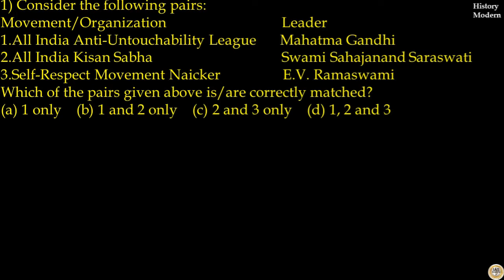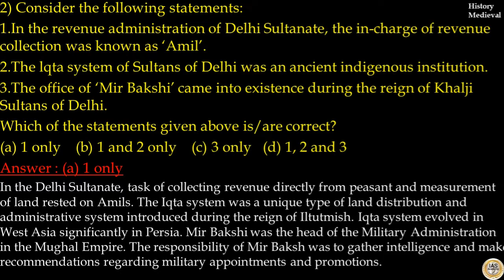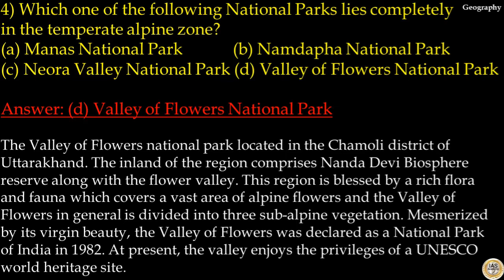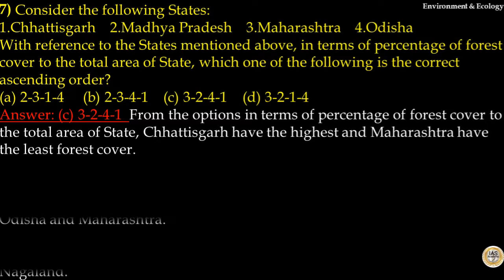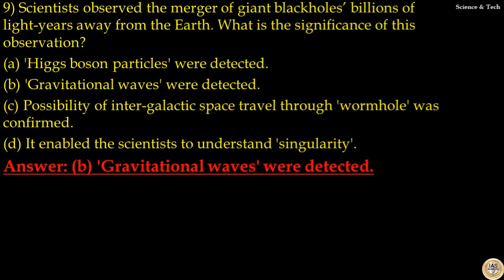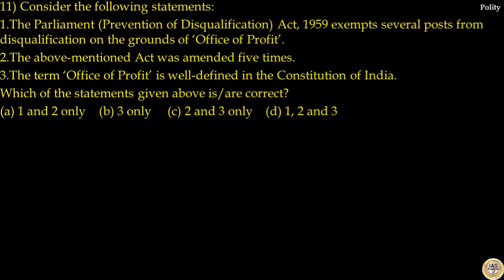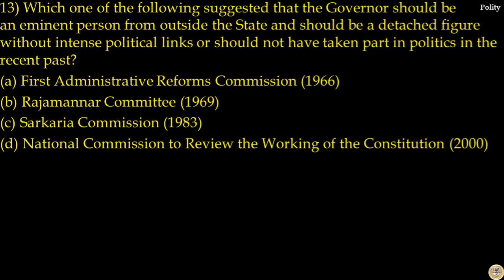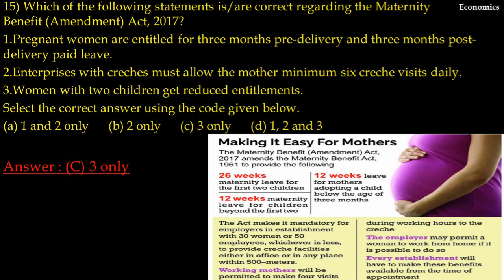Target Prelims 2023 -Previous Year Questions And Answers SET 58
Free test series for upsc aspirants
daily 15 previous year mcqs in a video
2500+ MCQs before prelims 2023

Prelims Test Series Set -58
Indian Polity All Chapters In Malayalam

Political Science, All Chapters based on UPSC Syllabus Will Explained In Malayalam.